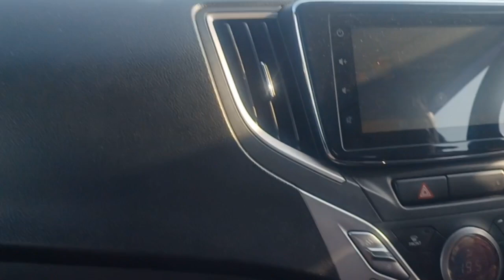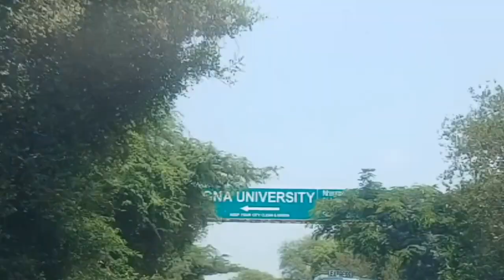LUDHIANA TO HOSHIARPUR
TEAFFIC AWARENESS ON THE TOLL AND HIGHWAY ,,,
ROUTE FROM LDH TO HOSHIARPUR